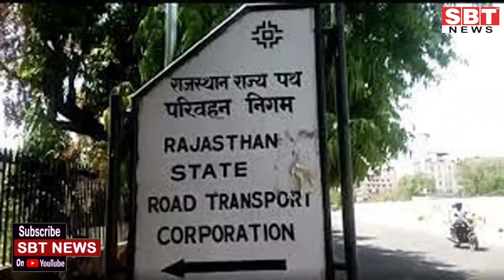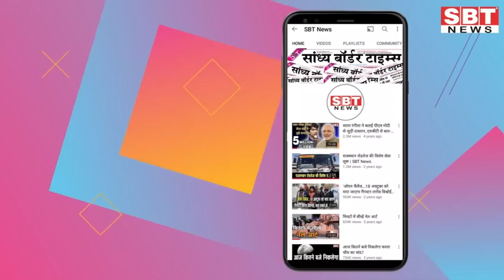3 सितम्बर : राजस्थान दोपहर 3.15 बजे की 15 बड़ी खबरें | SBT News | Rajasthan News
3 सितम्बर : राजस्थान दोपहर 3.15 बजे की 15 बड़ी खबरें | SBT News | Rajasthan News